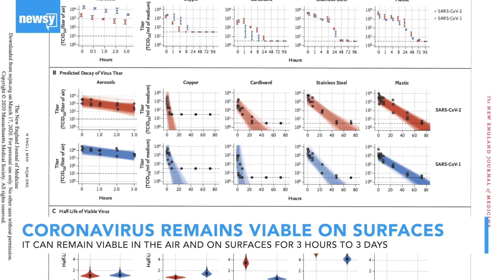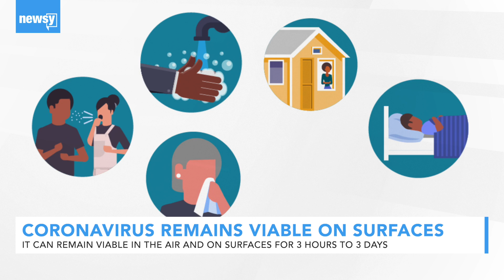Coronavirus remains viable on surfaces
It can remain viable anywhere from three hours in the air to up to three days on plastic and stainless steel surfaces.